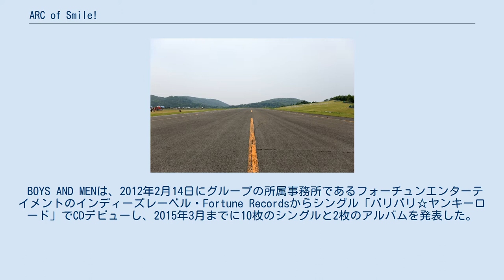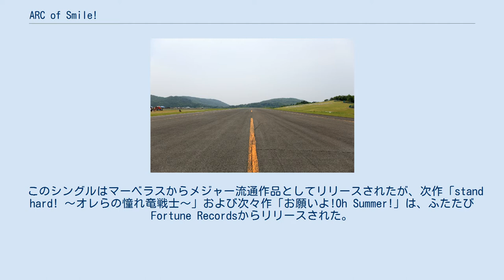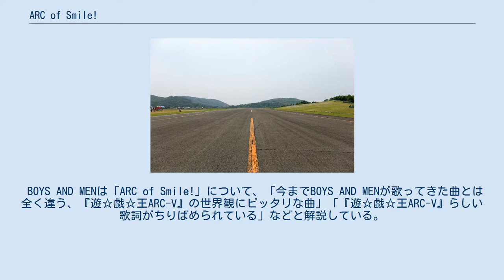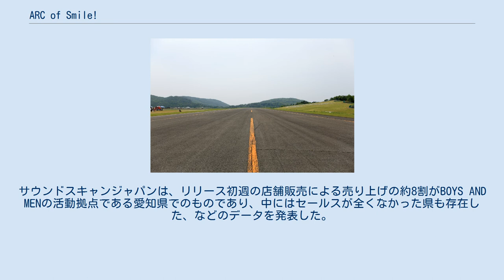ARC of Smile!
遊☆戯☆王の音楽
「ARC of Smile!」（アーク・オブ・スマイル!）は、日本の男性グループ・BOYS AND MENの楽曲。
シングルは2015年5月27日にマーベラスからリリースされた。
BOYS AND MENの12作目のシングルであり、メジャー・デビュー・シングルである。
テレビ東京系テレビアニメ『遊☆戯☆王ARC-V』のエンディング・テーマに起用された。
 BOYS AND MENは、2012年2月14日にグループの所属事務所であるフォーチュンエンターテイメントのインディーズレーベル・Fortune Recordsからシングル「バリバリ☆ヤンキーロード」でCDデビューし、2015年3月までに10枚のシングルと2枚のアルバムを発表した。
3月21日、4月から『遊☆戯☆王ARC-V』エンディングテーマとなるこの「ARC of Smile!」で5月27日にメジャーデビューすることが発表された。
その翌日の22日、BOYS AND MEN総出演の映画『サムライ・ロック』の主題歌・劇中歌を収録したCDが4月にリリースされることが発表され、本作はその「零/Fanfare」から1か月後にリリースされた。
 CDシングルは、DVD付盤と通常盤の2種類でリリースされた。
ジャケット写真の仕様は異なる。
2種共に裏面は『遊☆戯☆王ARC-V』のイラスト仕様である。
 このシングルはマーベラスからメジャー流通作品としてリリースされたが、次作「stand hard! 〜オレらの憧れ竜戦士〜」および次々作「お願いよ!Oh Summer!」は、ふたたびFortune Recordsからリリースされた。
メジャー流通作品としての第2作は、2016年1月発売の「BOYMEN NINJA」（販売元はユニバーサルミュージック）となる。
 「ARC of Smile!」は、YUMIKOにより作詞、mu-rayにより作曲されている。
作詞のYUMIKOは、BOYS AND MENのCDデビュー時より作詞および楽曲プロデュースを担当しており、本作およびカップリング「スタースター」にて、作詞のほかにサウンドプロデュースとディレクションを担当している。
作曲のmu-rayは、BOYS AND MENの楽曲としては「Lovely Monster」・「グッジョブ! ムチューマン」の作曲を手掛けている。
「ARC of Smile!」では、コーラスにYOFFY（PSYCHIC LOVER）が参加している。
 BOYS AND MENは「ARC of Smile!」について、「今までBOYS AND MENが歌ってきた曲とは全く違う、『遊☆戯☆王ARC-V』の世界観にピッタリな曲」「『遊☆戯☆王ARC-V』らしい歌詞がちりばめられている」などと解説している。
 ジャケット写真やミュージック・ビデオなどで使用した衣装は、BOYS AND MENのトレードマークであり『遊☆戯☆王』にも登場する「学ラン」をベースに、マントやゴーグルなどアニメのアイテムを取り入れたデザインで作られた。
各メンバーのテーマカラーによって、それぞれに遊☆戯☆王オフィシャルカードゲームで用いられる「属性」のイメージが取り入れられた。
「属性」は「風」（緑色の小林豊）、「水」（青色の田村侑久）など実際にカードゲームで用いられているものもあるが、「月」（金色の水野勝）、「鋼」（銀色の田中俊介）、「癒し」（桃色の本田剛文）など、テーマカラーからの連想で作られたオリジナルのものが多い。
 ビデオ撮影が行われたふくしまスカイパーク（滑走路）。
 「ARC of Smile!」のミュージック・ビデオは、ふくしまスカイパークほか、福島県内で撮影された。
歌唱シーンと、BOYS AND MENのメンバーが缶けりをするシーンとを合わせた内容となっている。
 「ARC of Smile!」は、オリコンチャートにおいてデイリー3位、週間6位を記録。
Billboard JAPAN週間セールスシングルチャートでは5位を記録した。
サウンドスキャンジャパンは、リリース初週の店舗販売による売り上げの約8割がBOYS AND MENの活動拠点である愛知県でのものであり、中にはセールスが全くなかった県も存在した、などのデータを発表した。
 「ARC of Smile!」 – 3:51 「スタース...